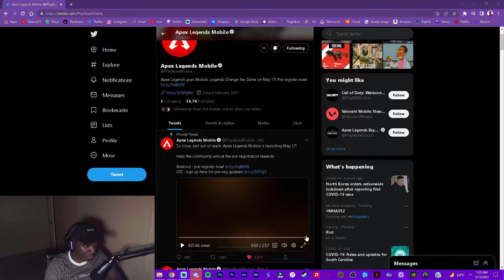NEW GLOBAL LAUNCH DATE AND LEGEND LEAK - Apex Legends Mobile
MAW ENERGY AMAZING GAMING ENERGEY FORMULA!
Game Profile Details:

Games IGN - NatoxzYT
Discord Name: NatoxzYT# 5072
Device - iPad Mini 5 2019 or iPhone XS MAX
Games Server/Regions (NA Servers)